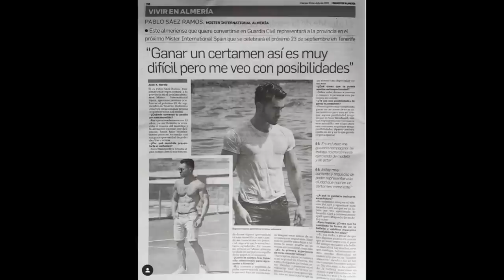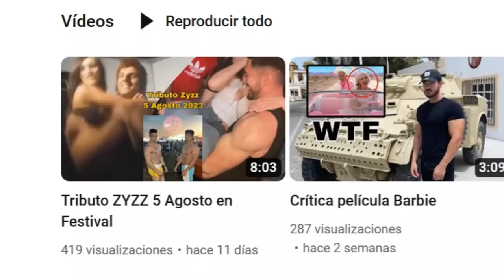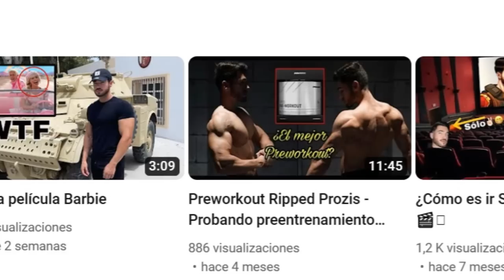ASCENSO y CAÍDA de ZYZZ | TRÁGICO FINAL | ETERNO LEGADO | AESTHETICS ft Pablo Kaizen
00:00 Introducción
03:40 Especial ZYZZ
28:28 Fue mister Almeria
41:20 Estuvo a punto de entrar en reality shows
44:42 Tiene un canal de 127.000 seguidores y no tiene casi visitas
48:16 Tiene un vídeo con 10 millones de visitas y nos enseña cuanto ganó
54:18 Está en el ejército del aire, mientras es modelo y youtuber

Podcast sobre Aziz Sergeyevich Shavershian, más conocido en redes sociales como Zyzz,  fue un culturista,​ modelo y entrenador personal australiano nacido en Rusia.​ de ascendencia Kurda y Armenia.​ Estableció un culto que sigue después de subir múltiples vídeos de él en YouTube, empezando en 2007.

Tuvo una polémica y controversial muerte en una sauna tailandesa, el 5 de agosto del 2011 fallece por un fallo cardíaco congénito.

Zyzz: MURIÓ PARA SER LEYENDA 🕊️ El Documental Completo

ZYZZ: De Flaco a LEYENDA - La Historia Completa

ZYZZ - TATUAJES e HISTORIA de un VISIONARIO 🔱

EL TRAGICO FINAL DE ZYZZ - EL REY DE LOS AESTHETICS

TESTO a los 17 AÑOS! El EFECTO ZYZZ!

Historia de Zyzz 🕊

-mens physique
-classic physique
-212
- open

-Bikini fitness
-wellness
-Women’s Physique
-culturismo